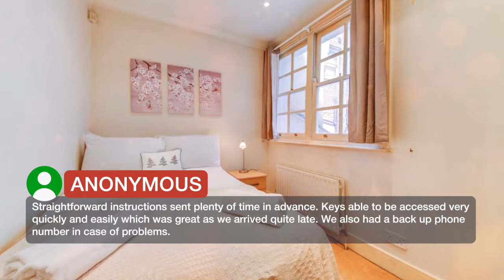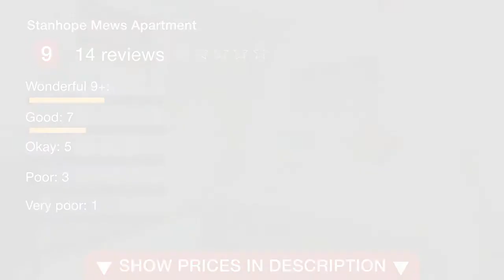Stanhope Mews Apartment | Reviews real guests Hotels in London, Great Britain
One of our top picks in London.Stanhope Mews Apartment is located in the Kensington and Chelsea district of London, an 8-minute walk from Natural History Museum London and 0.6 km from Victoria and Albert Museum. This apartment is a 12-minute walk from Royal Albert Hall. This apartment has a kitchen, a TV, a seating area and a bathroom. Harrods is 1.3 km from the apartment, while Hyde Park is 2.1 km from the property. London City Airport is 17.7 km away. Kensington and Chelsea is a great choice for travelers interested in architecture, monuments and entertainment.